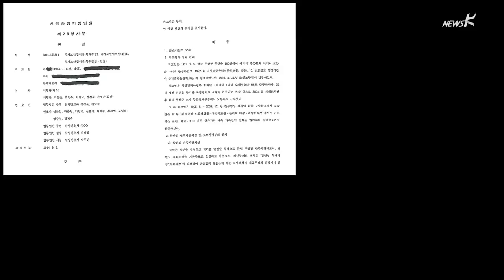[리포트] '직파 간첩' 탈북자 무죄 판결…제2의 간첩조작 사건? (2014.09.05)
북한 보위부 직파 간첩 사건.
지난 3월, 서울시 공무원 간첩 조작사건이 한창 여론의 주목을 받을 때
국정원이 터뜨린 간첩사건입니다.
오늘 직파 간첩으로 몰렸던 탈북자가 무죄 판결을 받았습니다.
이것도 조작이라는 그동안의 지적에 힘이 실리게 됐습니다.
탈북자 간첩 양성소로까지 불리던 합동신문센터에서의 진술을
법원은 모두 증거로 받아들이지 않았습니다.
간첩사건 발표 당시 검찰과 국정원이 강조한 홍씨의 자필 반성문에
대해서도 법원은 허위 작성 가능성을 지적했습니다.
김종훈 피디가 취재했습니다.